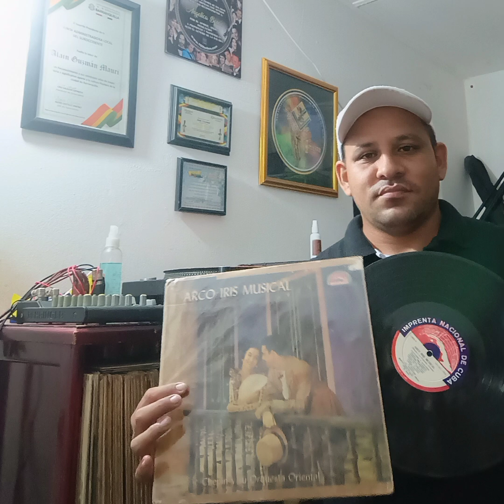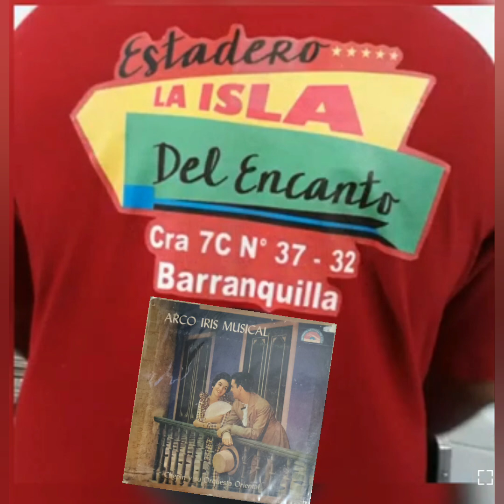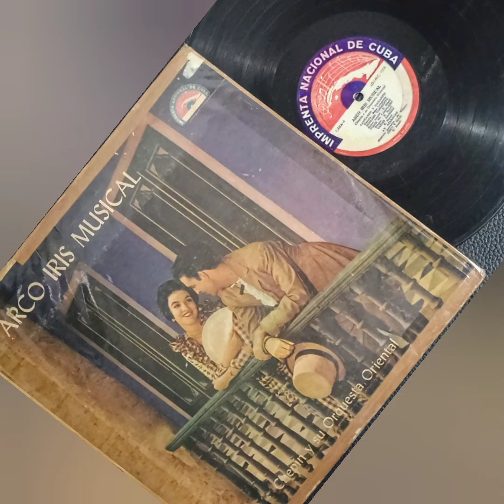CAROLINA ____ CHEPIN Y SU ORQUESTA ORIENTAL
CHEPIN Y SU ORQUESTA ORIENTAL
Electo Rosell Horrutiner más conocido como Chepín nació en Santiago de Cuba, 7 de noviembre de 1907 muere el 1 de abril de 1984.
Chepín fue un compositor, violinista y director de orquesta; cultor de géneros populares como el jazz, el son, el danzón, las guarachas y la música clásica.
A los 16 años debutó en el mundo de la creación al componer su primera obra musical, un bolero que tituló “Mis anhelos”. Muy temprano, a sus 17 años, en 1924, es contratado por Jaime Prats y viajó a Puerto Rico como violinista de la Compañía Teatral Arquímedes Pous, la gira se extendió a Santo Domingo, Venezuela y Panamá.
En 1925 regresó a Cuba, comenzó a componer y fue violinista en las proyecciones de cine mudo del recién inaugurado Teatro Cuba. Ya estaba en el apogeo musical de su tiempo en Santiago de Cuba, donde el son ya era el rey con los nuevos proyectos de sextetos y septetos. Con ese ímpetu, en 1930 fundó, junto a Bernardo Choven Villalón, un cuarteto que posteriormente fue ampliado a sexteto con el nombre de Oriente Jazz.
Chepín tenía la tesis de que, si en la capital existían muchas big band y jazz band, también en Santiago debía contarse con este formato.
Esta afamada orquesta estuvo aproximadamente 15 años en la emisora Cadena Oriental de Radio, la emisora más importante de Santiago de Cuba y donde se popularizó la guaracha, fue una de las primeras orquestas del tipo jazz band en el país y emuló con la de Mariano Mercerón en los escenarios de Santiago. Mercerón visitaba y residía etapas largas en México y Chepín quedaba como la banda del momento.
El 24 de junio de 1932 se convierte en la popular orquesta Chepín-Chovén, que por 25 años mantuvo actuaciones en todo el país. Por supuesto, en las agrupaciones casi siempre hay dos cabezas pensantes en las composiciones y orquestaciones; pero una sola es quien decide el camino final.  No es fácil que haya dos cabezas pensantes en la dirección: Chepín era el acostumbrado personaje popular que compartía con todos. Choven era más formal, recogido, muy ordenado y puntual.
En la mitad de la década de 1950 se separan, después de casi un cuarto de siglo toman caminos diferentes. Chepín forma un combo que estaban muy de moda. Se presentaban por todo el país y en especial en el hotel Casa Granda.
Después de 1959, el Comandante de la Revolución Juan Almeida preguntó por la orquesta de Chepín-Choven, supo de su disolución. Se propusieron renacer esa banda tan querida, buscaron a los músicos y nuevamente Chepín y Choven se abrazaron y la querida orquesta tomaba otro aire.
El nuevo proyecto se preparó en secreto, el reestreno fue apoteósico con motorizadas de escolta a lo largo del trayecto. Muchos homenajes recibieron en vida ambos músicos y la banda santiaguera. En la década de 1970, tras un período de inactividad, se reactivó en la década del 70 con otros músicos. A la muerte de ambos, la orquesta ha continuado, conducida por Electo Rosell. La agrupación grabó numerosos discos, donde se incluyen gran cantidad de obras de Rosell, como los boleros ʺMurmulloʺ y ʺElbaʺ, los danzones ʺBodas de oroʺ, ʺDiamante negroʺ y ʺReina Isabelʺ y la guaracha ʺEl platanal de Bartoloʺ.
Entre los intérpretes que pasaron por la banda se cuentan: Manuel Licea (Puntillita), Ibrahím Ferrer, Isidro Correa, Roberto Nápoles y Carlos Quintana. Ibrahím Ferrer y Puntillita en 1997 hicieron historia en la Orquesta Afro Cuban All Stars y el proyecto Buena Vista Social Club.
Chepín fallece en Santiago de Cuba el 1 de abril de 1984, a los 76 años, en La Habana se creaba el grupo de Adalberto y su Son. Chepín fue un hombre muy dulce, fino, culto y físicamente muy esbelto, se convirtió en uno de los más importantes músicos del siglo XX en la mayor de las Antillas.
En la actualidad se realiza anualmente un concurso con su nombre, por ser una de las figuras más sobresalientes de la música de todos los tiempos y un músico integral para la cultura nacional cubana. Se decía que Caguayo (Fundación para las Artes Monumentales y Aplicadas), asumirá la creación de una escultura que honre al artista.
Aquí les dejo otra joya musical de mi colección musical espero que la disfruten.